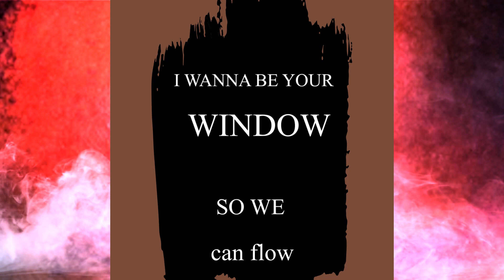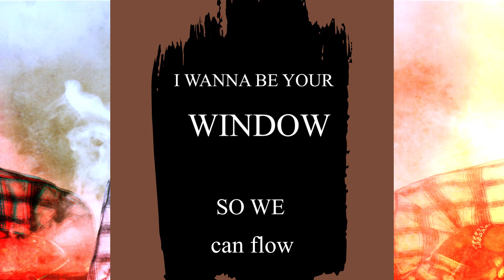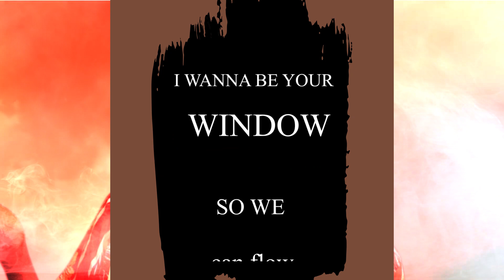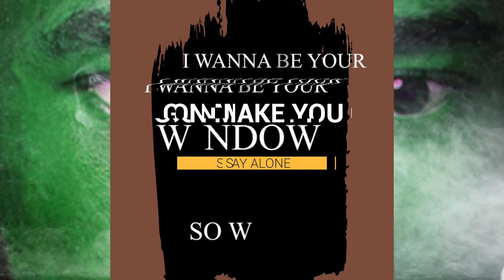Lill Humble, King B Swag - What if (lyric video)